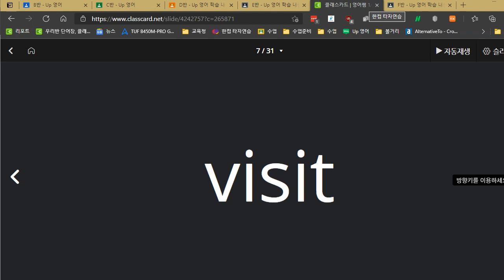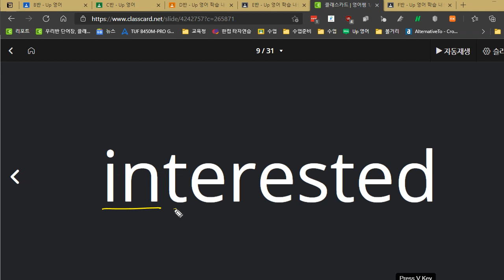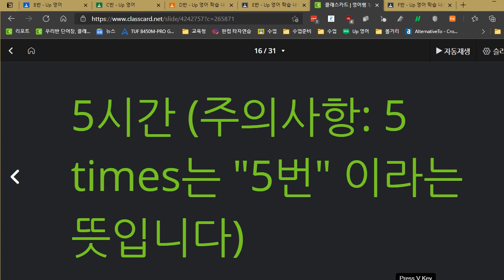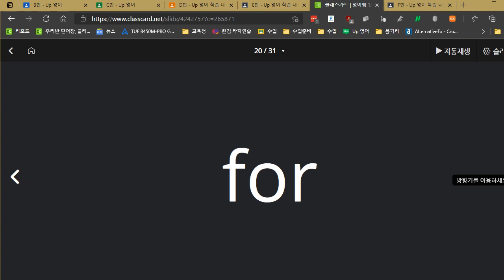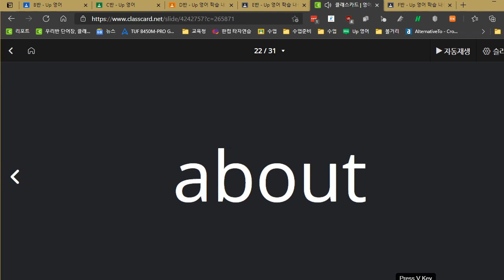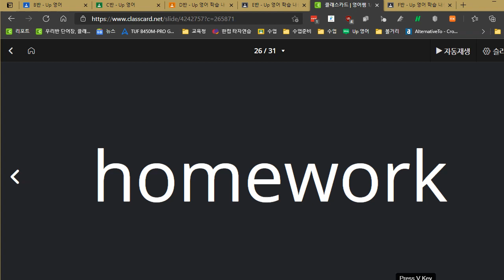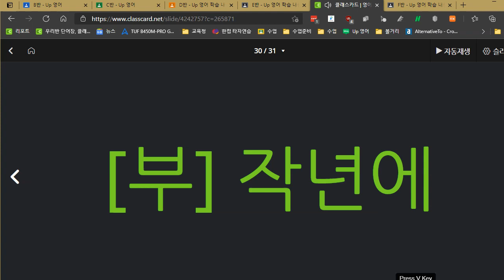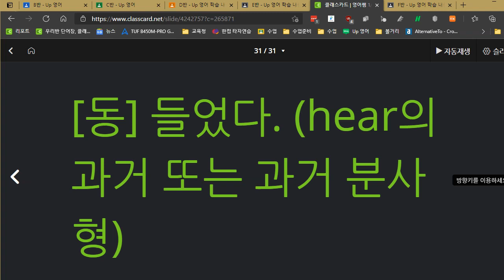박채연 2021 04 14 단어 성취도가 매우 낮습니다 소리내어 말하며 익히고 쓰기 연습도 해야 만 합니다